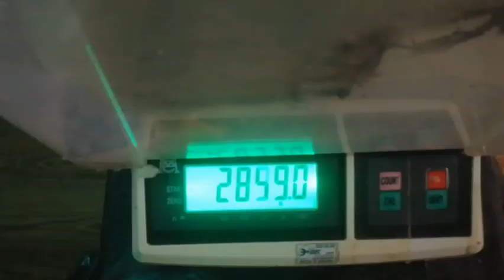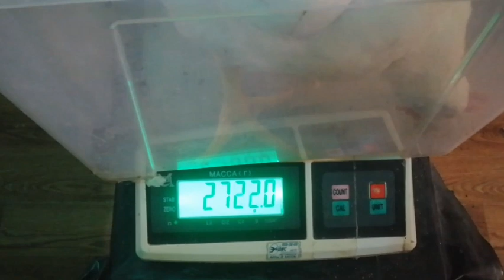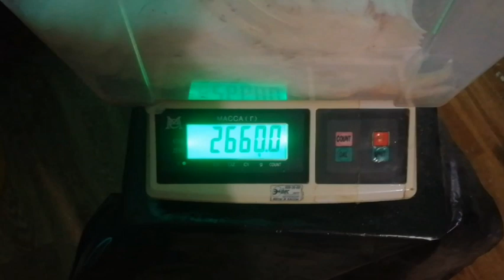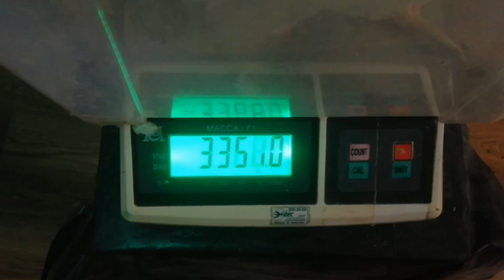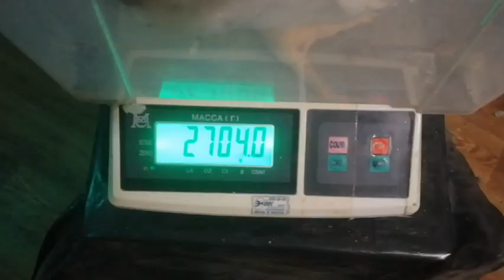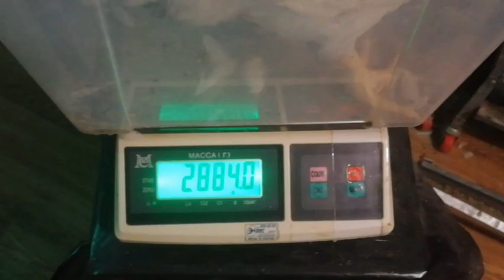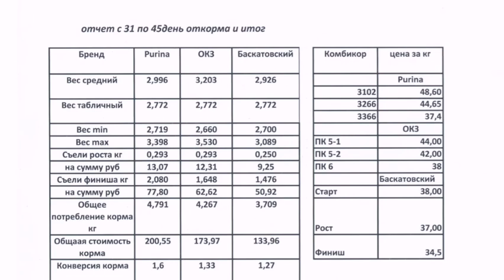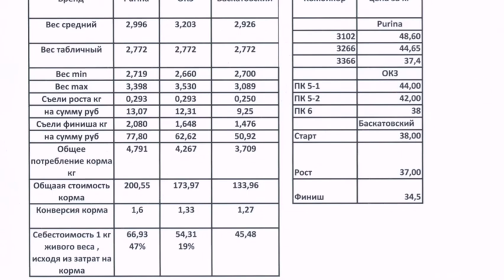Вес бройлеров в 45 дней. Purina, ОКЗ, Баскатовский комбикорм.